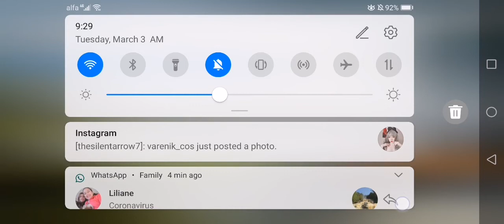FaZe Arrow??!!?!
LET'S GOOO!!! Grinding hard everyday to join @fazeclan!!! Day 15!!!